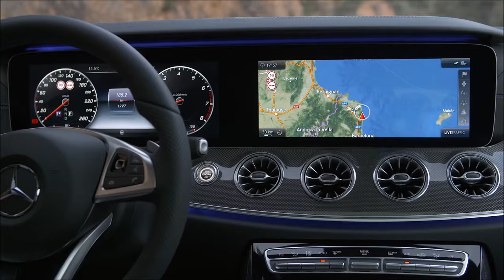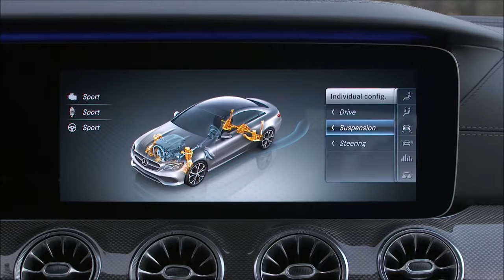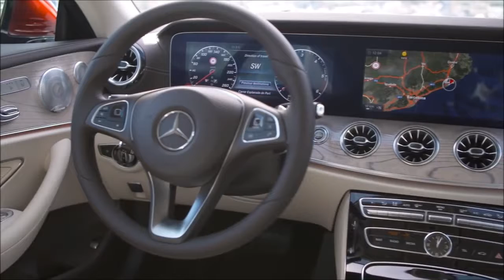2017 Mercedes E Class Coupe interior Exterior and Drive Stylish and Sporty1495299978507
Highlights of the new E-Class Coupé at a glance

With its expressive coupé-esque proportions, clear and sensual design and long-distance comfort for four people, the new E-Class Coupé combines the beauty and classic virtues of a grand tourer with state-of-the-art technology. It also offers the intelligence of the E-Class family with full smartphone integration, Widescreen Cockpit and the latest assistance systems with the option of, among other functions, partially automated driving. Powerful engines with low exhaust emissions and comfortable suspension systems with selective damping provide the guarantee of a sporty and agile driving experience.

After the world's most intelligent executive saloon, the Estate and the All-Terrain, the successful E-Class family now welcomes another new member: the Coupé. Based technically on the Saloon, the sportily exclusive Coupé marks a next step in the evolution of the Mercedes-Benz design idiom. With its perfect proportions, the new Coupé exhibits a puristic, surface-accentuated design with reduced lines and sensuous forms. Both hot and cool, the reduced design idiom represents beauty and elegance while emphasising the Coupé's sporty and luxurious personality.

The coupé-esque proportions typical of Mercedes-Benz are characterised by a distinctive front end with low-positioned sports grille and central star, a long bonnet with powerdomes, a rearward-shifted, squat greenhouse and a muscular rear end. The dynamic looks are underlined by four frameless, fully retractable side windows and the absence of a visible B-pillar. With these clear forms, the design of the Coupé conveys an air of luxury and style alike.

World premiere: welcoming function of the rear lights

Equally typical of a Mercedes coupé are the two-part, extremely flat LED tail lamps, which in combination with MULTIBEAM LED headlamps celebrate the world premiere of a welcoming function. When the vehicle is opened, the tail light LEDs illuminate successively from the centre of the vehicle outwards. On locking the vehicle, the light sequence runs in the opposite direction. Both are additionally combined with an up and down dimming feature. This taillight show welcomes and says goodbye to the vehicle user similarly to the familiar welcome feature of the blue optical-fibre show in the front headlamp. Thanks to innovative crystal optics, the tail lamps also have a brilliant appearance reminiscent of the glow of a jet engine.

Sporty, luxurious interior with refined details

The interior of the new E-Class Coupé embodies the synthesis of sporty emotion and luxurious intelligence.

The two brilliant, optionally available 12.3-inch (31.2 cm) displays with a high resolution of 1920 x 720 pixels – unique in this segment - are merged under a single lens to produce a Widescreen Cockpit that appears to float in space. As the key design element it emphasises the width, as does the fascia-spanning trim, which terminates with a dynamic sweep in the door panel. The instrument cluster in the driver's direct line of vision shows virtual instruments which can be represented in three different styles: "Classic", "Sport" and "Progressive".

The entry-level model combines two dials and a 7-inch (17.8 cm) colour display cluster (1000 x 600 pixels resolution) with a central 8.4-inch (21.3 cm) screen diagonal (960 x 540 pixels). The dials, instrument cluster and central display are installed in a single frame with a high-gloss piano-lacquer look.

A decidedly sporty touch is provided by the air vents, whose design in silver shadow is inspired by turbine blades.

Touch control buttons in the steering wheel enable the driver to control the instrument cluster and multimedia system using finger swipes without having to take a hand off the steering wheel. Additional controls come in the form of a touchpad with controller in the centre console, which can also recognise handwriting, plus the LINGUATRONIC voice control system. There are also direct-access buttons for controlling the air conditioning, for example, and for convenient activation and deactivation of certain driver assistance systems.

The avant-garde yet highly luxurious seats in the Coupé take their cue from the Saloon. The sporty individual-seat characteristics find their distinctive impression in all four seats.